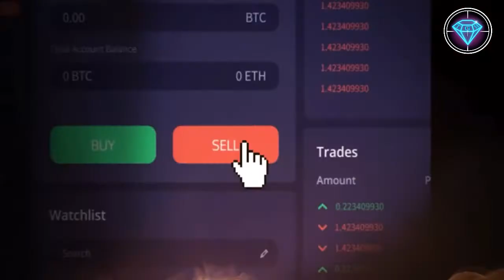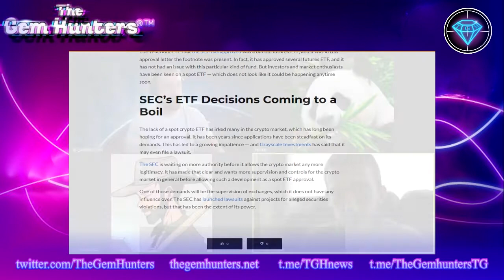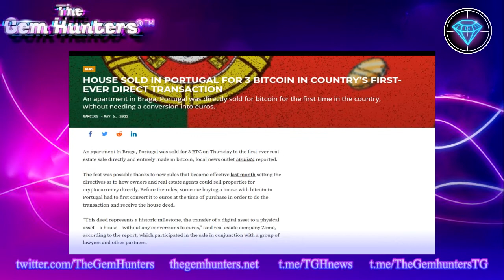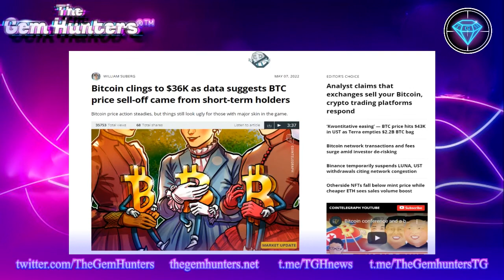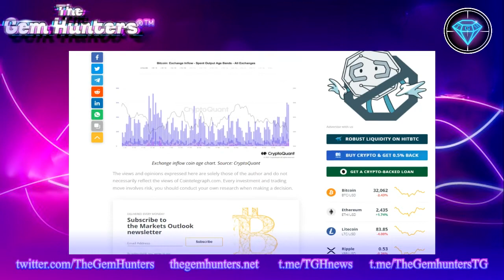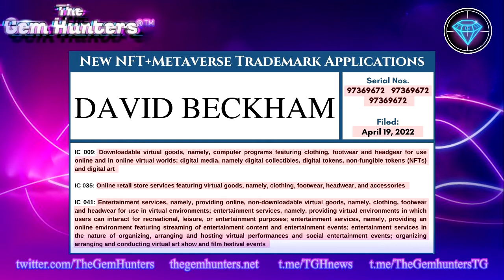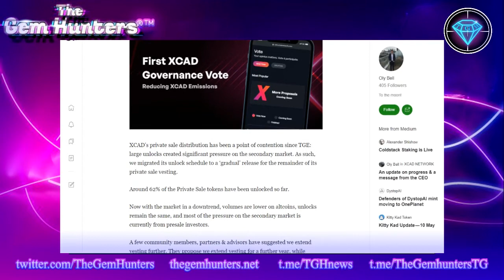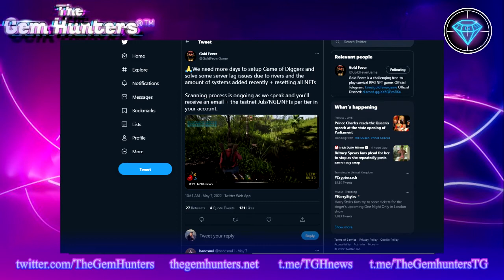TGH Newscast: May week 2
We cover this weeks major news and events during the 4th week of April as well as run over announcements from our latest picks!